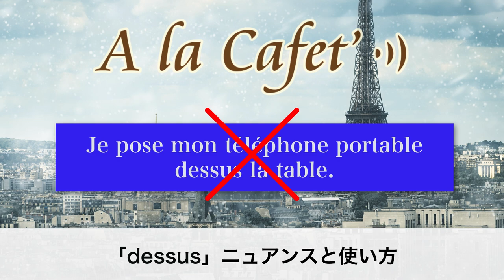前置詞「sur 」、副詞「dessus 」のニュアンスと使い方【フランス語 表現】[♯411]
今回はレッスンでも質問が多いという、前置詞・副詞の「sur」「dessus」「au-dessus de」「au-dessus」「par-dessus」のニュアンスや使い方を、アンサンブルアンフランセ講師のAdrien先生が解説します！

第２部では講師デビューしてちょうど１ヶ月が経とうとしている、Erwann先生をご紹介させていただきます！

ITエンジニアの仕事に長く携わり、英語を流暢に話すErwann先生は、英語と比較しながらフランス語の仕組みを上手に説明することができます。新しい知識については「ただ教える」だけでなく、生徒が使えるようになるまで、応用練習をさせてくれるので、新しく学んだことを着実に身に付けることができます。

子供フランス語教室レッスンも担当していますので、Erwann先生のレッスンを受けてみたいという方は、ぜひ一度ご予約ください。お待ちしております！

★定額通い放題！グループレッスン★

★アンサンブルの再生リスト★

★フランス・フランス語情報満載★